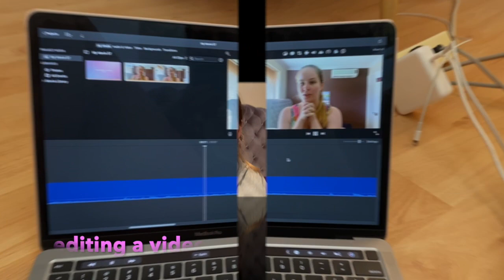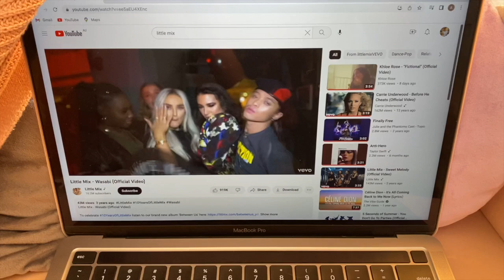Reading vlog/ watching booktubers and listening to Little Mix 💐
A very short reading vlog full of watching some amazing booktubers and listening to one of my favourite music artists.

*Social Media*
Goodreads- ashs reading journey
Amazon wishlist (only if you feel like giving back)

Ashleigh